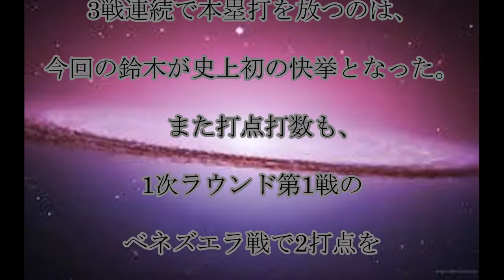鈴木誠也,侍ジャパン史上初,鈴木誠也が,3試合,連続,本塁打！,4番の,3戦連発は,侍J,史上初,今大会,10打点目,話題,動画